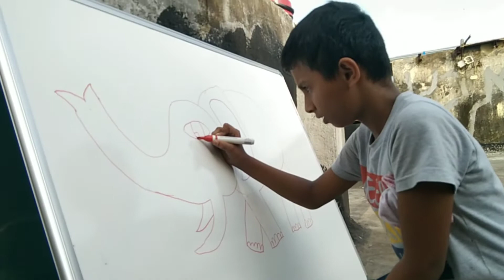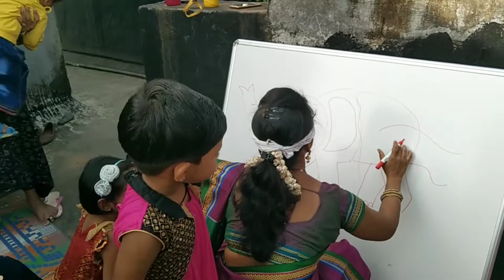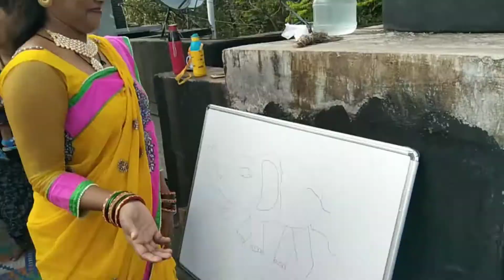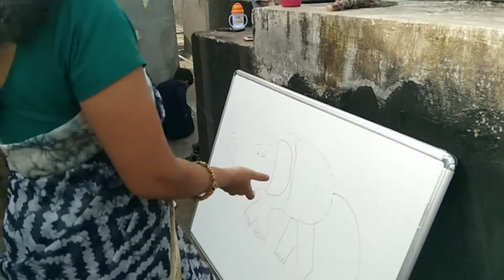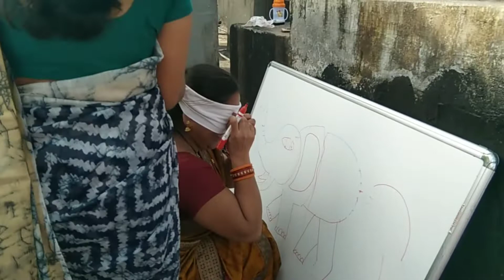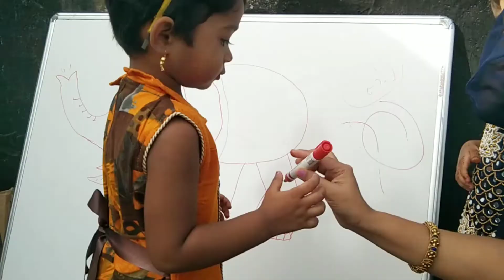mumbai-💁‍♀️नागपंचमी सेलिब्रेशन🌹 Nagpanchmi🌺 saglyani khup keli Dhammal🥳🥰mulani pan enjoy kele...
maharashtrian festival
indian festival Nagpanchmi
Nagpanchmi vlog